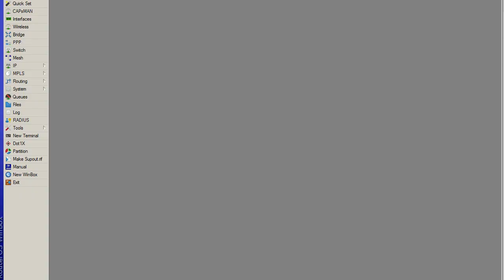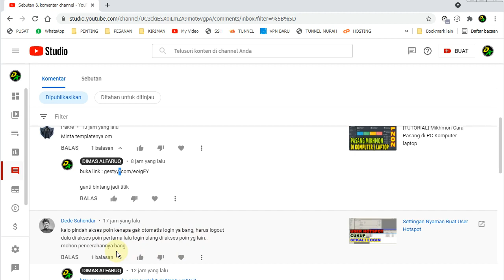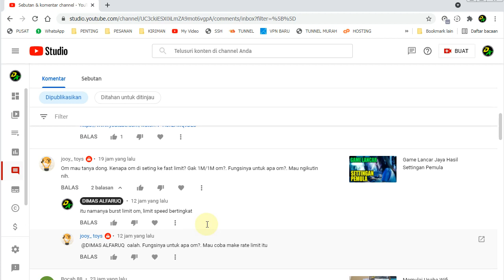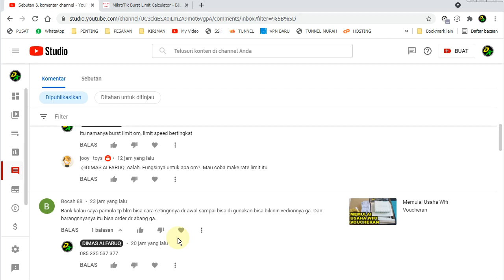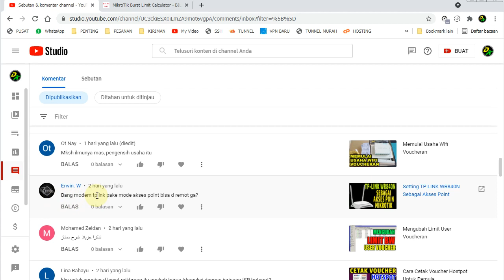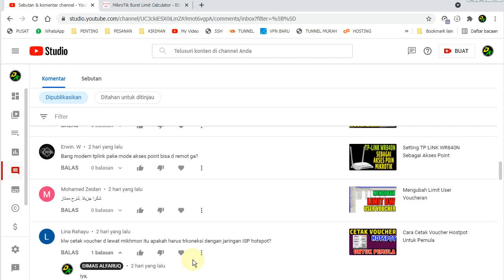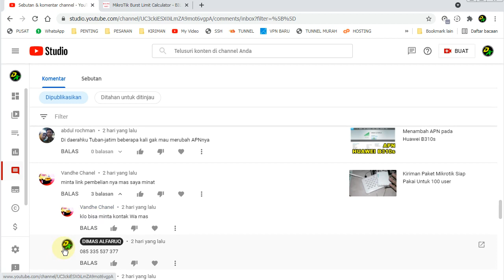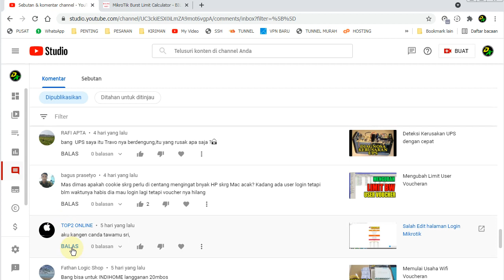Jawab Komentar Part1